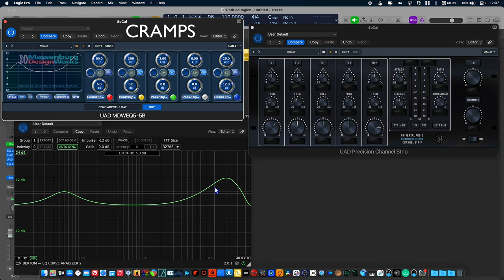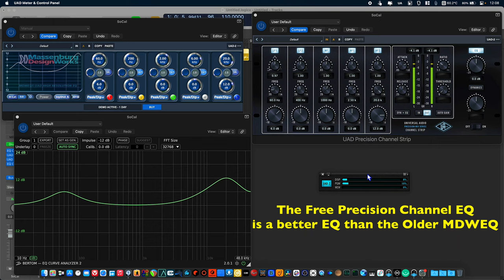UAD Paid vs UAD Free! EQ Cramping Test Results might surprise you!!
The Paid Massenburg MDWEQ-5 vs Free UAD Precision EQ Channel. The MDW eq cramps in the top end and the Free UAD Precision EQ does not Cramp! Just a quick test with the Free Bertom EQ Analyzer 2!